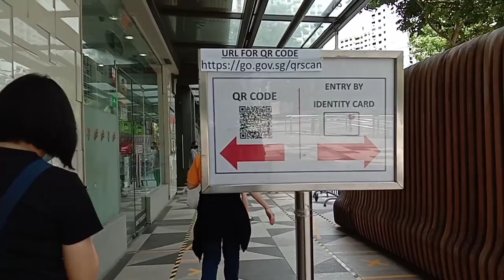SINGAPORE CIRCUIT BREAKER UPDATE | SITUATION OUTSIDE AND IN THE MALL